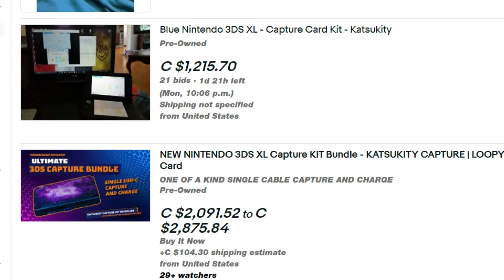Pokémon Black & White: My Favourite Pokémon Games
Reviewing these was an inevitability, and so, here I am!

Timestamps:

0:16 Intro
2:10 Main story - Gyms 1-8
22:21 Main story - Pokémon League
30:43 Post-game
34:18 Closing thoughts